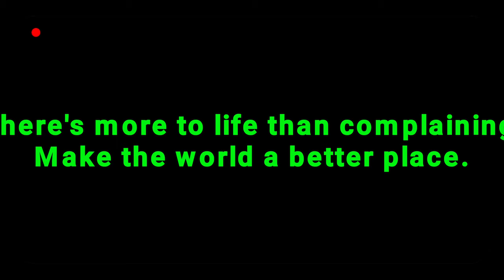Baoshan Dam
Baoshan Dam First an Second Reservoir

Located in:
Baoshan Township, Hsinchu County, Taiwan